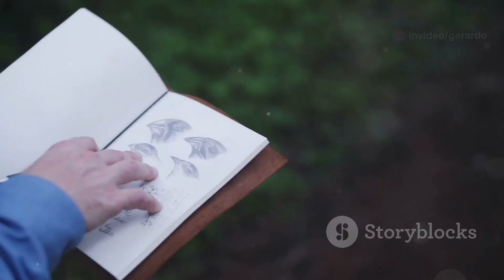Paisajismo con nombre y apellido: 4. PIET OUTDOLF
Descubre cómo Piet Oudolf ha revolucionado el diseño de jardines con su enfoque único y visionario. Sus creaciones, descritas como tapices vivientes, resaltan la belleza efímera de la naturaleza. Desde sus primeros pasos en el jardín de sus padres hasta la fundación de un vivero especializado en plantas perennes, Oudolf ha transformado espacios icónicos como el High Line y el Jardín Lurie. Su paleta de colores y plantaciones dinámicas crean ecosistemas que evolucionan con las estaciones, inspirando a jardineros y diseñadores en todo el mundo. ¡No te pierdas esta exploración de su obra y su impacto!